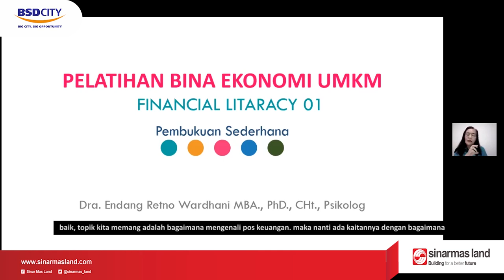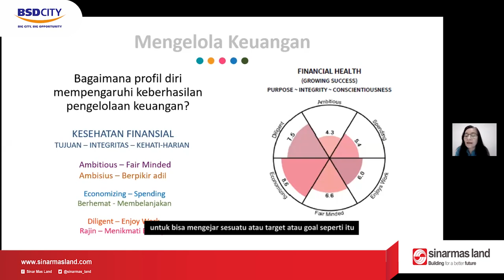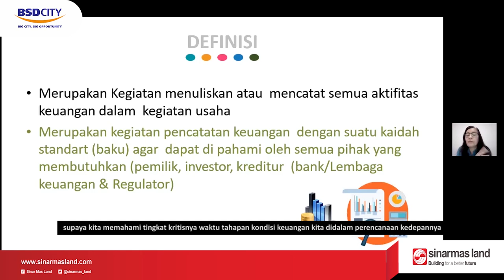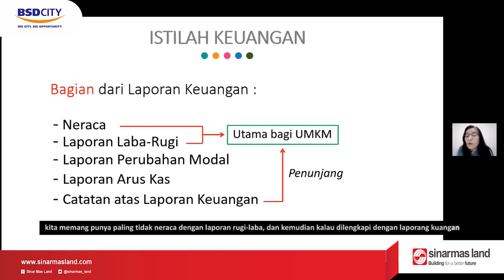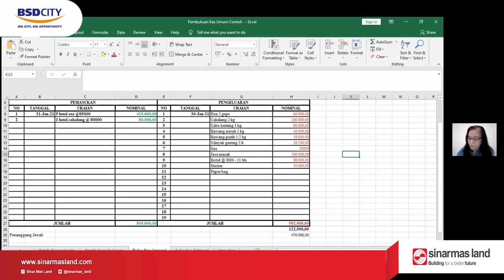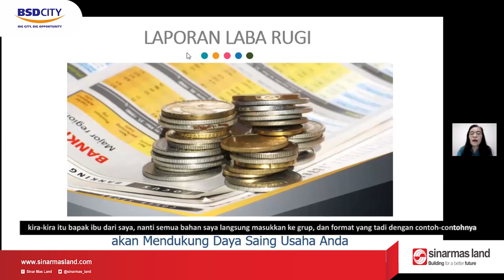Pelatihan UMKM - Menghitung Pos Keuangan Dalam Bisnis UMKM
Pelatihan ke 2 bersama Ibu Dhani, hari ini agak sedikit berbeda dengan biasanya, lebih serius dan membutuhkan konsentrasi.

Hari ini memang topik yang dibahas masuk ke topik yang memang dinanti-nantikan oleh para ibu rumah tangga yang mulai merambah ke dunia usaha. "MENGHITUNG POS KEUANGAN DALAM BISNIS UMKM" sepertinya sederhana yah... tapi ini masih jarang dilakukan oleh para binaan, beberapa yang melakukan masih sering lalai...

Dari pertemuan belajar tadi banyak malah para binaan yang masih mencampurkan uang belanja dengan uang usaha, sehingga tidak jarang uang kebutuhan rumah tangga ikut tersedot habis untuk modal usaha.

Bagi pemula yang akan terjun ke dunia usaha, Literasi Keuangan memang sangat penting untuk dipahami dan di terapkan.

Seperti yang dipelajari hari ini, belajar untuk menghitung, memahami pos-pos pengeluaran dan pemasukan danjuga berkomitmen untuk mencatat seluruh transaksi untuk melihat perkembangan usaha.

Semoga apa yang dipelajari hari ini bisa diterapkan oleh masing-masing binaan dalam usahanya.

Salam sukses bersama CSR bidang Ekonomi Sinarmas Land